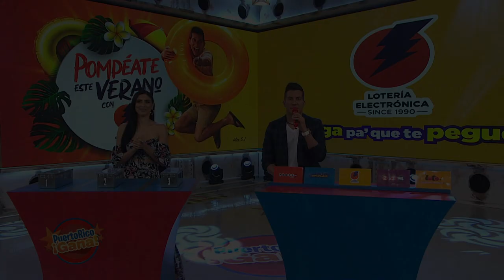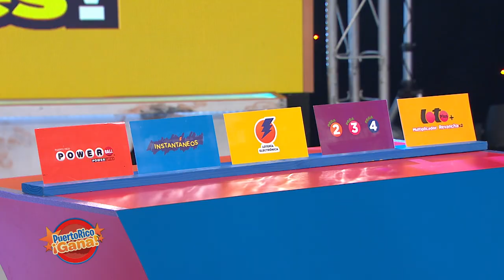Puerto Rico Gana - 08–17-2020- #3